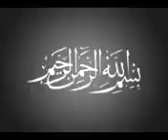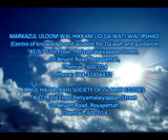NAWJAWAN - GUNAHO KI LATHO MEIN: By Shaykh Anees ur Rahman (Azami Umri Madani)